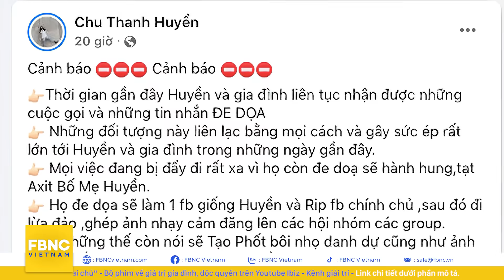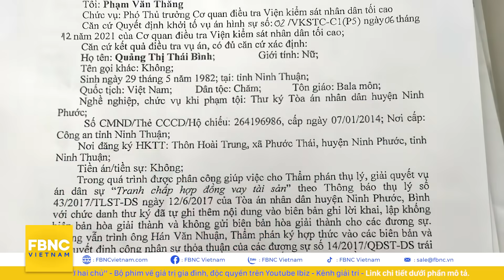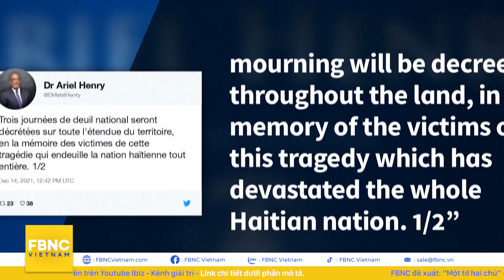Tin tức 24h chiều 15/12 | Công an xác minh thông tin bạn gái tin đồn của Quang Hải bị đe dọa | FBNC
Tin tức 24h chiều 15/12 | Công an xác minh thông tin bạn gái tin đồn của cầu thủ Quang Hải bị đe dọa
24H VIỆT NAM
MUA TÀU CHỞ THUỐC LÁ LẬU VỀ CẮT NHỎ BÁN SẮT VỤN KIẾM LỜI TẠI HẢI PHÒNG
HÀ TĨNH: BẮT GIỮ CÁN BỘ TƯ PHÁP SÁT PHẠT TRẠM TRƯỞNG Y TẾ XÃ SƠN LONG TRÊN CHIẾU BẠC
HÀ TĨNH: KHỞI TỐ HÀNG CHỤC ĐỐI TƯỢNG TRONG ĐƯỜNG DÂY LÔ ĐỀ 500 TRIỆU MỖI NGÀY
BẠN GÁI TIN ĐỒN CỦA CẦU THỦ QUANG HẢI BỊ DOẠ TẠT AXIT, CÔNG AN HÀ NỘI XÁC MINH VỤ VIỆC
NINH THUẬN: BẮT GIAM NHÓM NGƯỜI TẠT XĂNG VÀO LỰC LƯỢNG CÔNG AN KHI BỊ CƯỠNG CHẾ
NINH THUẬN VÀO CUỘC ĐIỀU TRA VIỆC CHÁNH ÁN TÒA HUYỆN NINH PHƯỚC ĐỘT NGỘT TỬ VONG
6 THÁNG TÙ GIAM CHO NGƯỜI TỰ XƯNG “BAN CHỈ ĐẠO QUẬN 7”
TRUY TỐ CỰU BÍ THƯ TRẦN VĂN NAM, KHỞI TỐ PHÓ GIÁM ĐỐC SỞ TÀI CHÍNH TỈNH BÌNH DƯƠNG
TRUY TÌM NHÓM NGƯỜI ĐẬP PHÁ QUÁN CÀ PHÊ TẠI BÌNH DƯƠNG
NGƯỜI BỊ OAN TRONG VỤ ÁM SÁT MALCOM X ĐÒI BỒI THƯỜNG 20 TRIỆU ĐÔ LA MỸ
"AUSTRALIA MỞ CỬA TRỞ LẠI SAU CHO PHÉP NHẬP CẢNH SAU 2 NĂM BÙNG PHÁT ĐẠI DỊCH"
CỰU THỐNG ĐỐC BANG NEW YORK CUOMO BỊ YÊU CẦU HOÀN TRẢ 5.1 TRIỆU USD
HAITI TỔ CHỨC QUỐC TANG TƯỞNG NIỆM NẠN NHÂN VỤ NỔ XE BỒN NHIÊN LIỆU
THÁI LAN: RƠI MÁY BAY QUÂN SỰ, 2 NGƯỜI THIỆT MẠNG

FBNC
ĐỒNG TIỀN THÔNG MINH - CUỘC SỐNG THÔNG MINH